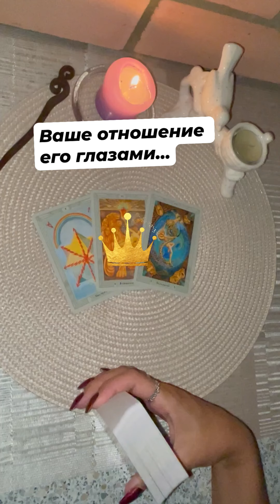Ваше отношение к мужчине его глазами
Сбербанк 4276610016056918